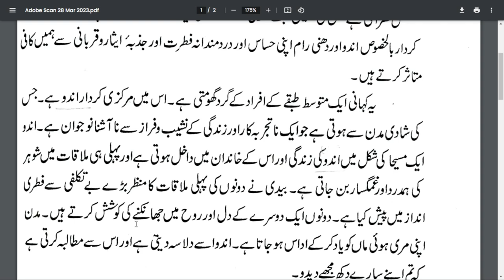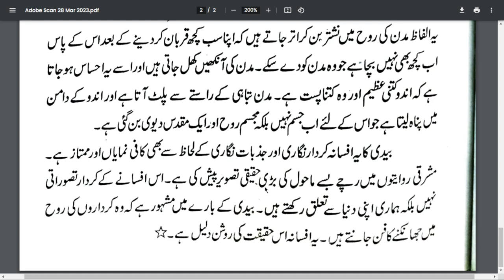APNE DUKH MUJHE DEDO | APNE DUKH MUJHE DEDO KA TANQIDI JAYZA| RAJENDR SINGH BEDI